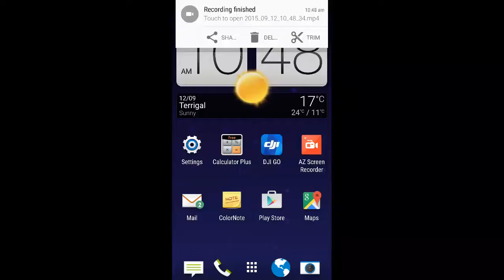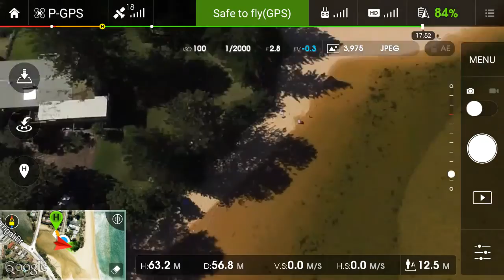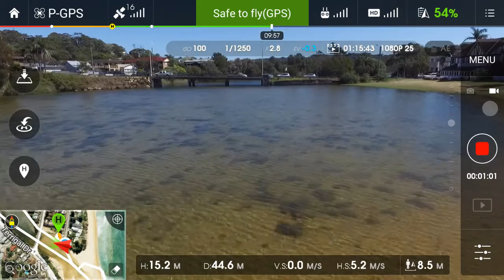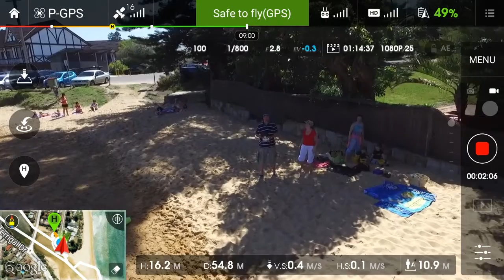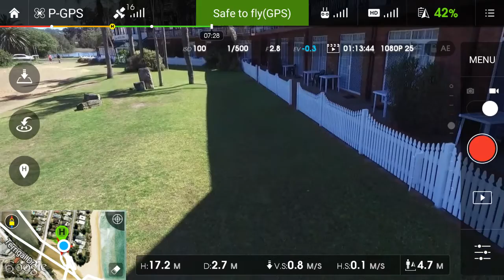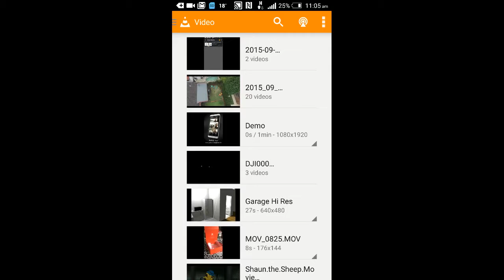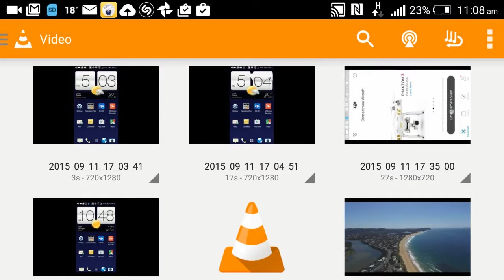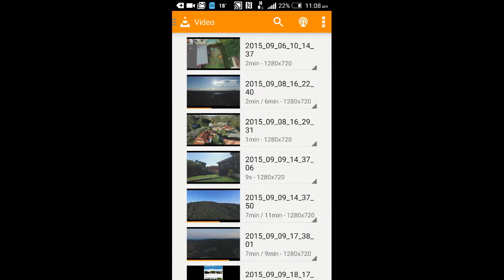DJI Phantom 3 - Terrigal Lagoon - Screen Grab Video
Quick Saturday morning flight over Terrigal/Wamberal Lagoon. Had the lovely wife and kids down for a play on the sand and in the water. This is a screen recording showing all telemetry data. I think it's cool, hope you do too!